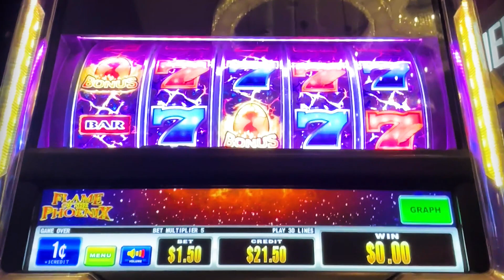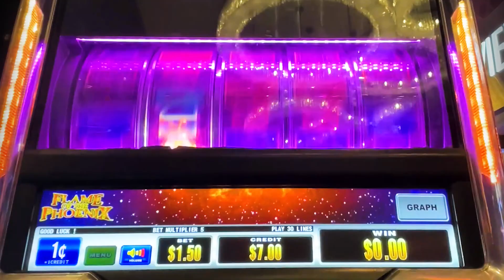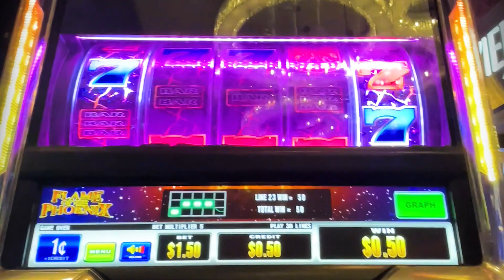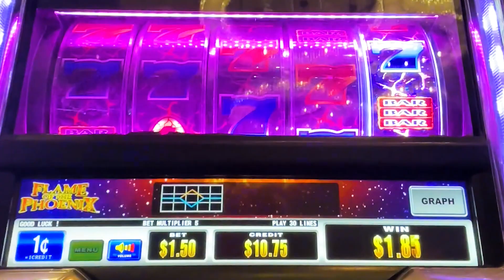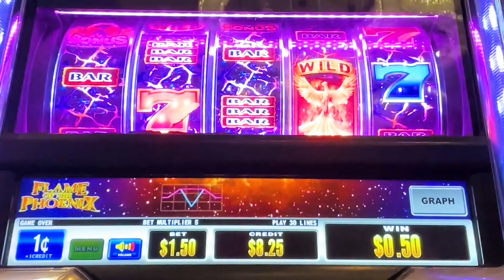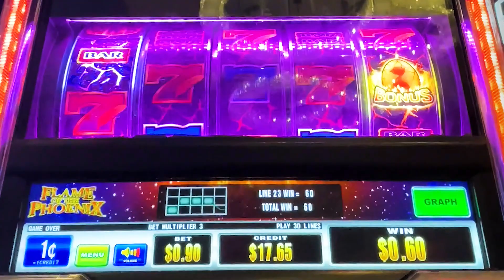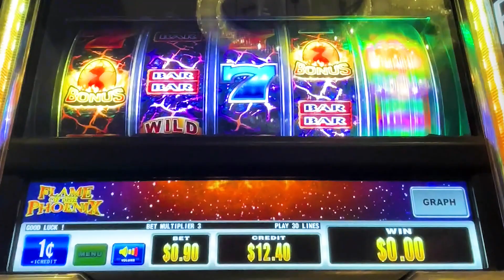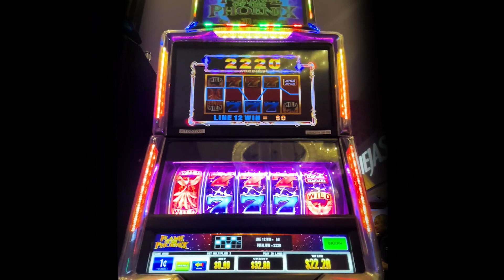Flame of the Phoenix Slot Machine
Casino: Viejas
Slot Brand: Aruze
When Played: April 2023